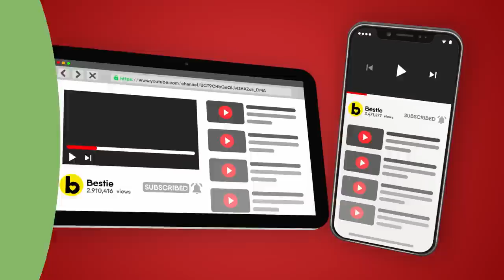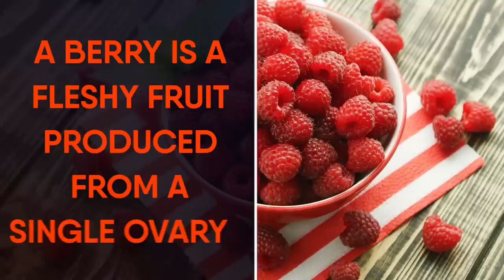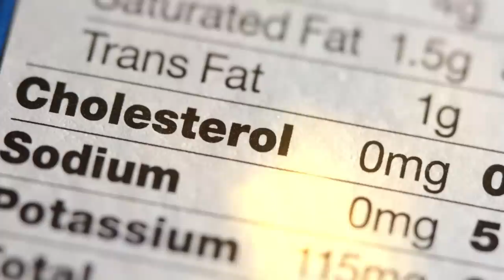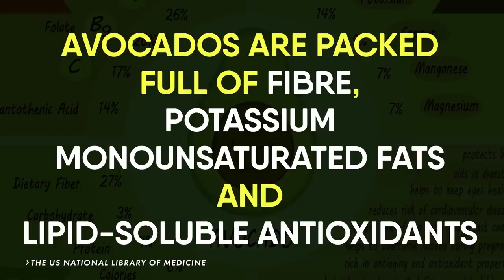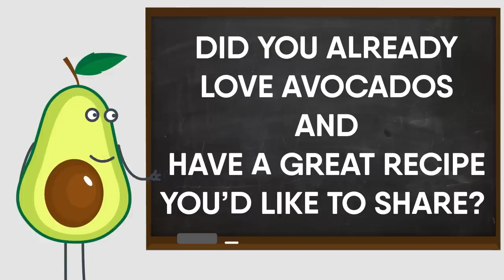Eating Avocado Every Day For A Week Will Do This To Your Body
Avocados aren't just for millennials anymore, however, we must say, they are delicious on toast. Avocados are truly amazing fruit. Not only are they a glorious shade of green, they're packed with loads of healthy fats and health benefits! Not a fan of the avocado? Well, we think you will be after watching this video. Disagree? Why don't you watch the whole thing, and prove us wrong?

Summary:
Today, we’re gonna let you in on all the secret health benefits of the avocado, and give you some great ideas on how to make it delicious!

First of all, we should probably go over what an Avocado actually is. Is it a veggie? Is it a fruit? Hold on to your seats, because….it’s a berry! Woah, what?! We know, we were shocked too. We can hear you asking, “Aren’t berries tiny little, bite sized bits of yum?” Apparently not! The official definition of a berry is as follows: A berry is a fleshy fruit produced from a single ovary. Mind. blown. That’s just one amazing thing about the avocado, and we’ve only just begun!

There are many types of Avocados out there but the most popular one is called the Hass Avocado, and that’s the one we’re going to be focusing on today. It’s sometimes called the alligator pear which is pretty accurate because avocados do have a sort of green bumpy skin and are indeed shaped like a pear! To eat an Avocado, you peel the outer layer, eat the yellowish-green fleshy stuff inside and compost the seed. You’ve probably eaten Avocado at some point in your life because they’re the main ingredient in guacamole! (uhh, pass the chips please).

Besides being delicious on nachos, Avocados are a go-to super food for folks who are trying to be more health conscious. It makes sense, according to HEALTH LINE Avocados contain a wide variety of nutrients and are packed with over 20 different vitamins and minerals including Potassium, Vitamin C, Vitamin E and many, many more. Not to mention, they taste delicious.

One thing commonly known about the Avocado is that it’s pretty fatty. In fact, it’s one of the fattiest plant foods on this green earth. (But maybe don’t make fun it them for it, they’re sensitive). However, these are the good kind of fats, healthy fats that you want in your body. It does have a few carbs as well, but most of them are really fiber so it’s actually great for any low-carb diet you’re on. Plus they don’t contain any cholesterol or sodium so that’s a bonus if you’re focusing on your blood pressure.

Remember that potassium we were talking about? Well normally bananas get all the credit, but in reality avocados are a better source of this much needed mineral. PUBMED reports that having a high amount of potassium in your diet might reduce or regulate your blood pressure which is a major risk factor for heart attacks, strokes and kidney failure. Uhhh...more guac please.

So far, we’ve talked about blood pressure and the fact that avocados can possibly lower your risk of a heart attack. That must mean they’re good for your heart! It’s true, avocados are full of oleic acid. This is a monounsaturated fatty acid and is a great heart-healthy fatty acid according to HEALTH LINE . It’s also loaded with health benefits. Ok, that’s enough sciency stuff for now, let’s get to the good part.

It’s great on toast!! All jokes aside, avocado makes a tasty spread on bread and is a much healthier choice than butter, jam, or even our beloved mayonnaise. Try it with your eggs, (on toast) or on a sandwich for a healthy kick! Not only can you swap butter for avocado on bread, but in baking as well. Ever heard of avocado brownies? How about chocolate chip cookies with avocado instead of butter? They’re so tasty and a much healthier option.

Speaking of all things avocado and delicious there’s something called avocado oil and it seems like it can work magic on the body. According to THE HUFFINGTON POST Avocado oil is very similar to olive oil only with the avocado oil you could be decreasing your risk of heart disease, cancer and keep yourself looking younger for longer. Research in Mexico tells us that this oil “has the power to combat destructive rogue oxygen molecules that are known to destroy cell membranes, proteins and DNA.” So next time you’re looking to use some olive oil, maybe try avocado oil instead?